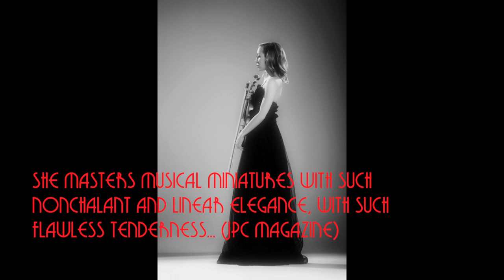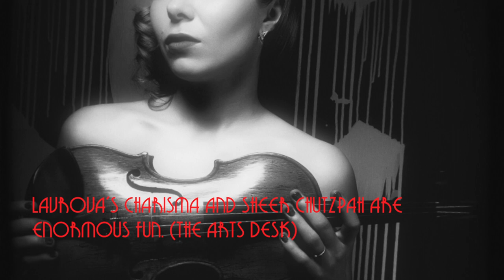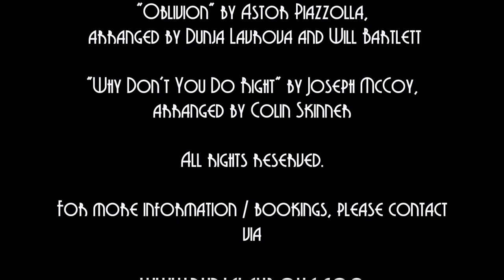"Dunja Lavrova and The Hot Three" : Introduction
(Viewing in HD is highly recommended).

Introducing “Dunja Lavrova and The Hot Three”:

Dunja Lavrova is the Peggy Lee of the Classical Violin. Expect the lyricism and sentiment of Hollywood’s vocal legends of the early 20th century combined with the virtuosity of classical violin. Dunja is joined by The Hot Three, a swinging jazz trio which will make you bounce in your seat.

“Dunja Lavrova and The Hot Three” bring together the styles of music which defined the early 20th-century’s “Golden Age of Hollywood”. Drawing from those great traditions - including the Golden Age of Violin Playing, MGM Musicals, Jazz and Big Band - these young musicians reimagine the period.

This project is a modern fantasy of vintage Hollywood - with a female violinist at the front of the stage.

Award-winning classical violinist Dunja Lavrova is joined by her sought-after colleagues from the jazz world - Will Bartlett (piano), Laurence Ungless (bass) and Matt Skelton (drums) - in a unique multi-style fusion which blends various genres and eras, with unmistakeable class.

With Will Bartlett and Dunja Lavrova’s own collaborative arrangements, as well as brand new commissions from UK’s leading arrangers, their programme consists of:

Light-Classical favourites, reinvented with new grooves and harmonies;
Jazz and Big Band standards, as well as famous songs from classic Hollywood movies - which are all given a unique makeover.

This is music which brings various styles and types of audience together. The programme promises to please the more experienced audiences of both classical and popular musical genres, who will recognise the songs and compositions, whilst attracting new audiences with the introduction of those classics in a modern light, with a gently-swinging groove.

This music will move you: both emotionally and physically.